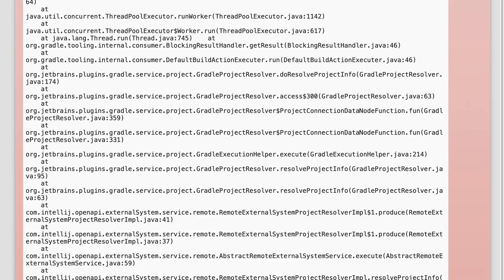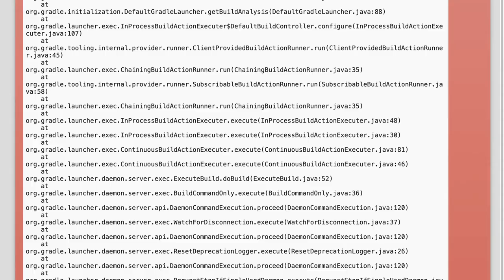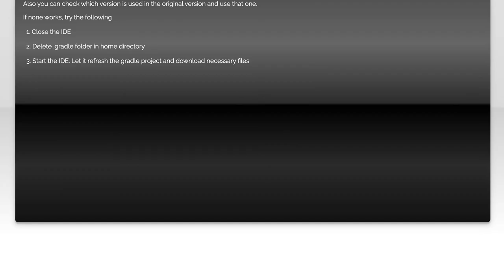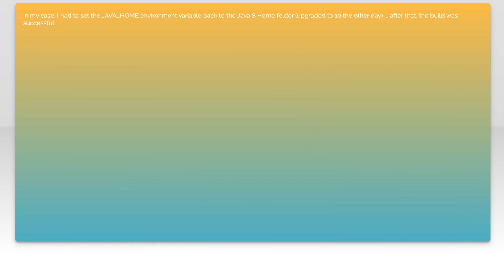Intellij Idea - Gradle: Execution failed for task ':compileJava'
java: Intellij Idea - Gradle: Execution failed for task &#233

Related to: java, intellij-idea, gradle